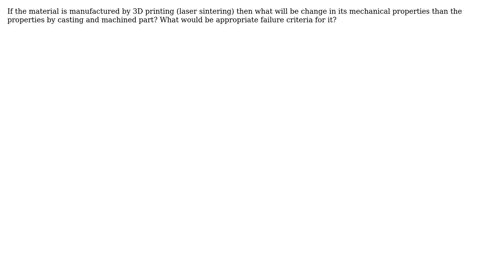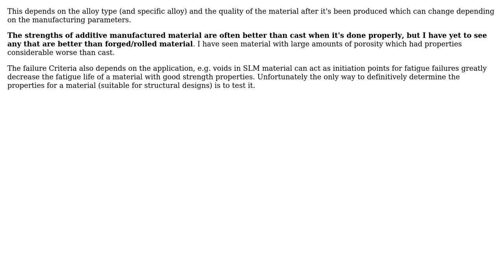Engineering: mechanical Strength of 3D printed part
With thanks & praise to God, and with thanks to the many people who have made this project possible! You are responsible for your own actions.